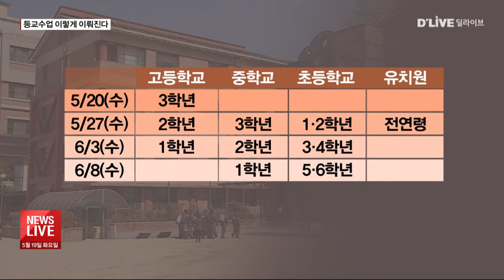[서울시] "고3은 매일 등교"…수업 운영방안 발표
【 앵커멘트 】
서울시교육청이
등교 개학을 앞두고
학교별 세부 운영방안을

큰 골자를 살펴보면
고3은 매일 등교를 원칙으로 하지만
나머지 학년과 초중학교는
원격수업과 등교수업을
병행할 것을 권장하고 있습니다.

자세한 내용 전해드립니다.

【 VCR 】
20일 고3 학년을 시작으로
일주일 간격으로
단계적 등교 개학이
이뤄집니다.

한 학교 안에서
학년별로 순차적 개학하면서
학생 접촉과 혹시 모를 감염 위험을
줄이겠다는 취집니다.

서울시교육청이 발표한
등교 수업 운영 방안 역시
교육부의 지침을 따르면서

학생들의 최소한의 접촉을 통해
안전을 지키자는 게 가장 큰
목적입니다.

【 현장 녹취 】
조희연
서울시교육감
방역에 최선을 다하면서 학습권을 지키는 학사 운영 방안입니다.
등교수업 시기는 교육부의 방침에 따라 실시합니다.

【 VCR 】
학사일정이 시급한 고3 학생은
20일부터 매일 등교를 원칙으로 하되

고등학교 1,2학년은
학년별 또는 학급별 격주 운영을
권장했습니다.

유치원과 초등학교, 중학교는
원격수업과 등교를
병행할 수 있지만,
(초중학교의 경우) 1주일에
하루 이상은 등교수업을 해야 합니다.

유치원과 초등학교 돌봄교실은
등교가 시작되면서
학기 중 일상 돌봄으로 전환됩니다.

학교 생활 중
학생간 접촉을 줄이는 방안도
제시됐습니다.

학교별 상황을 고려해
학년별, 혹은 교실별로
등교 시간을 다르게 하거나

오전반, 오후반으로 학급 운영할 수도
있습니다.

하교 시간과 급식시간도
탄력적으로 운영할 수 있고

특히 급식 시에는
거리 두고 앉기,
시간 및 장소 다르게 운영하기,
한방향 앉기 등이 실시됩니다.

【 인터뷰 】
조희연
서울시교육감

거리두기를 위해 접촉을 최소화해야 하므로 학년·학급별로 시차 등교 및 시차 급식, 원격 수업과 등교 수업 병행, 수업시간의 탄력적 운영 등 다양한 방안을 예시로 제시해
학교별로 참고할 수 있도록 하겠습니다.

【 VCR 】
등교 수업을 위해
서울시교육청은 유치원을 제외한
각급 학교에 열화상 카메라
한 대 이상씩 설치 지원했고,

마스크는 학생 1명당 5매,
교직원 1명당 3매를 배부합니다.

등교개학을 앞둔 학생들은
등교 1주일 전부터 매일
자가 건강진단 사항을 온라인에
제출해야 합니다.

학생과 교직원 모두 하루 두 번
발열 체크를 해야 하고,

만약 학교에서 확진자가
발생했을 경우 즉시 전원 귀가 조치 후
원격수업으로 전환됩니다.

학생 안전을 위해
학교 시설은 주말과 공휴일에 한해
주민에게 제한적으로 개방됩니다.

서울시교육청은 등교수업 후에도
원격수업의 비율이 많을 것으로
전망하고
원격수업의 질을 높이는 방안을
강구하는 한편

과밀학급 분반 수업을 위한
시간강사 수당도 지원한다는
계획입니다.